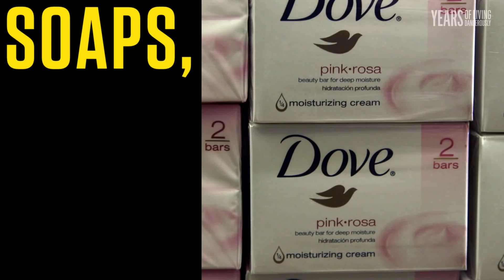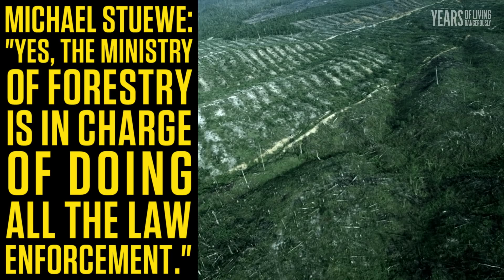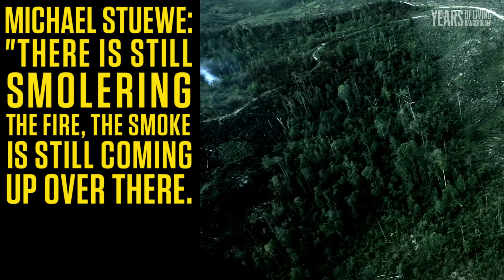Harrison Ford Learns How Palm Oil Is Linked to Deforestation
Actor Harrison Ford travels to Indonesia to learn why demand for palm oil in everyday products at the grocery store is driving massive deforestation.